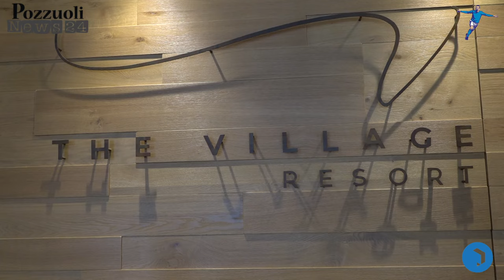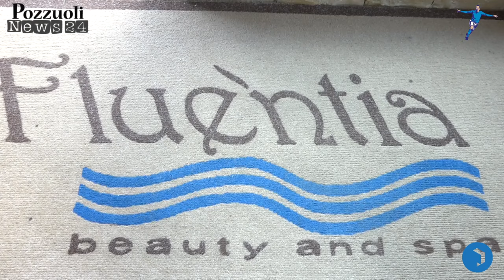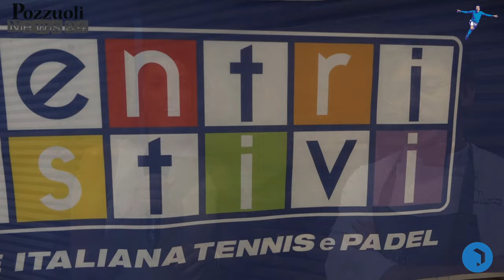Scopriamo la bellezza dello Sport Village Hotel & Spa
Seguendo il Napoli in ritiro in giro per l'Alto Sangro. Scopriamo la bellezza dello Sport Village Hotel & Spa